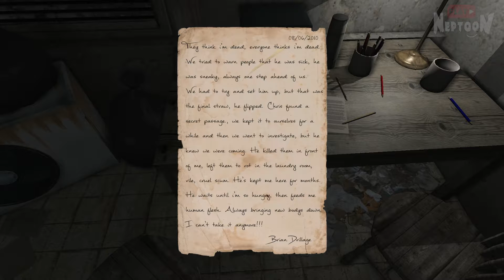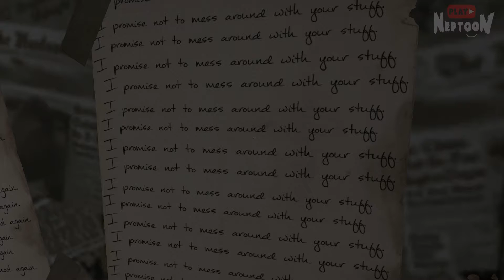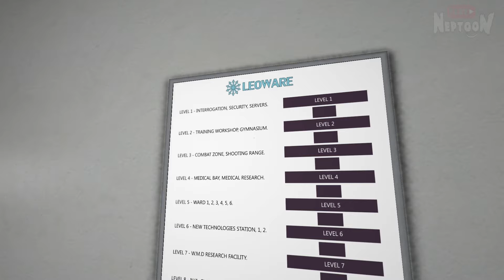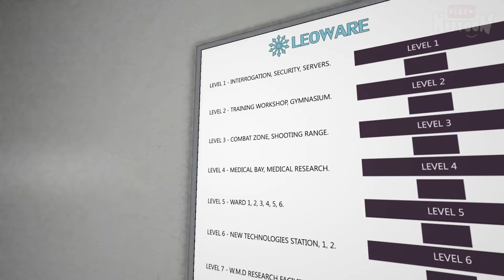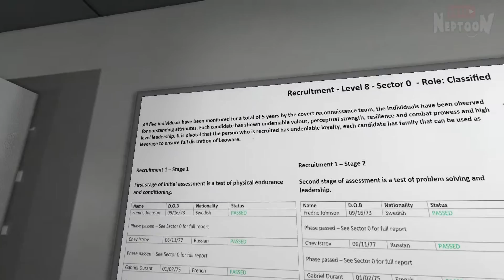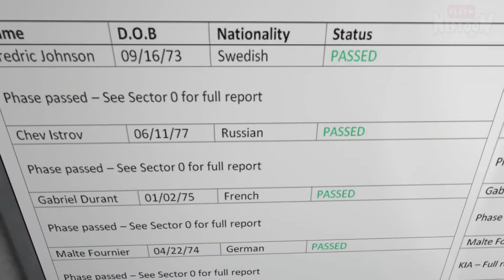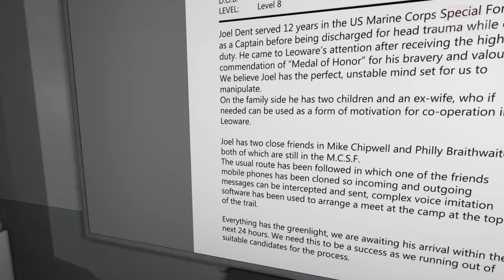ВОТ ЭТО ПОВОРОТ! ФИНАЛ ИГРЫ! ✅ Left Alone Прохождение #4